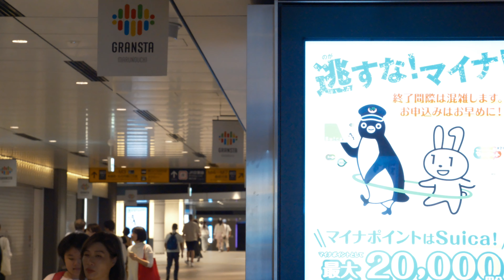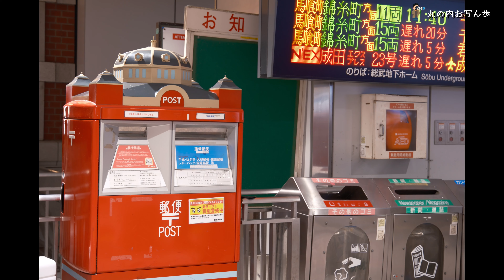【東京散歩】丸の内をお写ん歩してたら豪雨に遭った While doing photo shooting walk in Marunouchi, I had a downpour【X-H2/4K】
お盆中に東京丸の内をお写ん歩しました。途中突然土砂降りの雨に遭遇。雨宿りしましたが、防塵防滴カメラ・レンズを使ってて良かったと思いました。
撮影は、FUJIFILM X-H2で撮っています。

I did a phot shooting walk around Marunouchi, Tokyo．

"Just Remember I Love You” by Barry Manilow
"Dancin' In the Aisles" By Barry Manilow:
📷Shooting:
FUJIFILM X-H2:
FUJIFILM X-E4:
DJI Osmo Pocket:

🎬動画編集：
Power Director 17